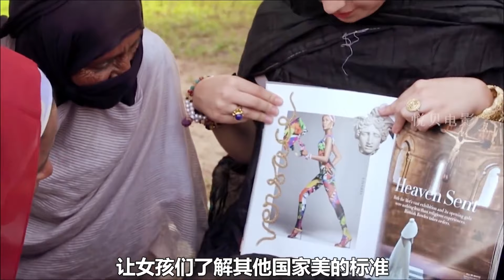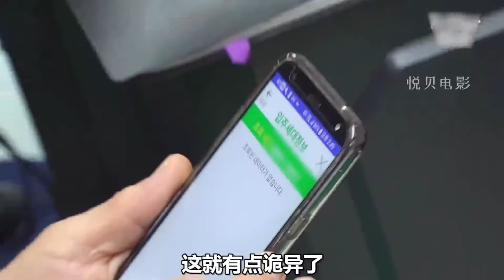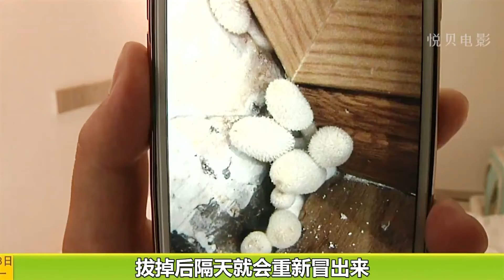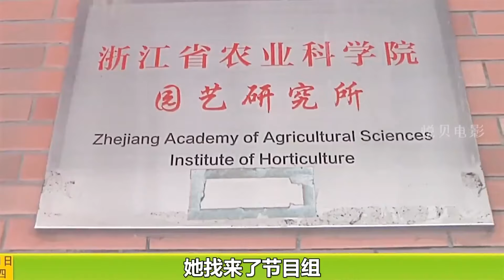村头坟墓凭空出现了个洞，深夜还有黑影一直在晃，这诡异现象令村民倍感不安 【悦贝电影】